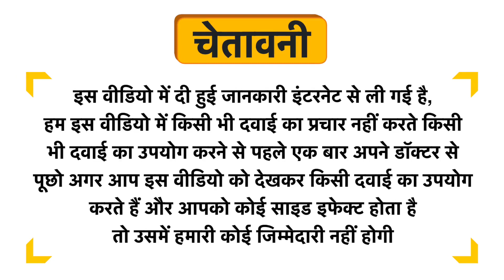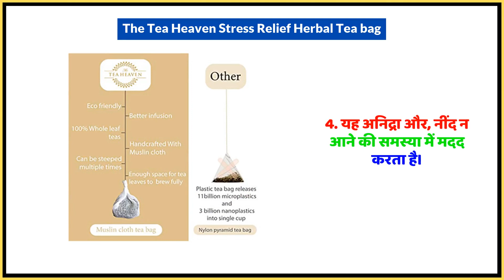The Tea Heaven Stress Relief Herbal Tea bag Uses in Hindi | Side Effects | Dose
The Tea Heaven Stress Relief Herbal Tea bag Uses in Hindi | Benefits | Side Effects | Dose